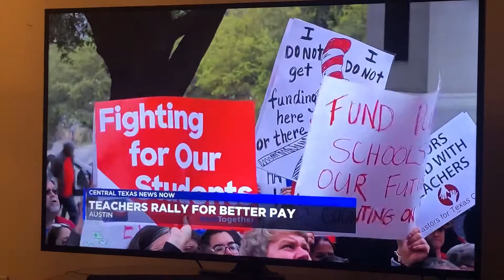Wxxv channel 25- RedforEd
The Teachers and School Staff need better health Care and Living Wages, As a School Board Candidate Robert People is here with them to show them support and he is taking notes so when he gets elected he can be their voices at the School Board.